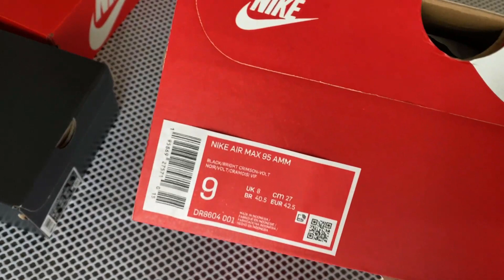They Could Have Been Better! Nike Air Max 95 Black Volt Crimson - Close up + On Feet + CREASE TEST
--- Keeping Sh*t Short & Simple --

00:00 - Intro
00:25 - Sneakers
01:24 - On Feet
02:00 - Crease Test